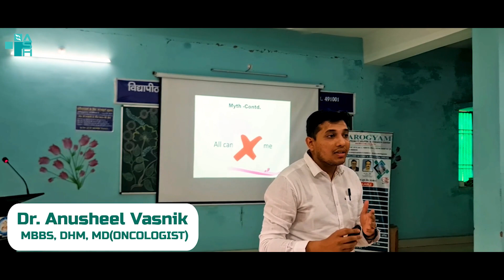HEALTH AWARENESS TALK / स्वास्थ्य जागरूकता कार्यक्रम - vidhyapeeth college AAROGYAM HOSPITAL DURG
मध्य भारत का एकमात्र किडनी एवं मूत्र रोग संस्थान / Aarogyam Superspeciality Hospital & Research Center Aarogyam Superspeciality Hospital & Research Center
NH 53, opposite Toyota Showroom, Near D- Mart ,Kadambari Nagar,  Durg, Chhattisgarh 491001

DR. Navin Ram Daruka
M.ch (UROLOGY) BHU
Consultant Urologist &
Kidney Transplant Surgeon

Dr. R.k. Sahu
MD(MEDICINE) New Delhi
DM (NEPHROLOGY) Kolkata
Consultant Nephrology &
Kidney Transplant Physicion

Dr. S.K. Sethi
MD ( MEDICINE)
Consulting Physician in
Gen. Medicine & Nephrology